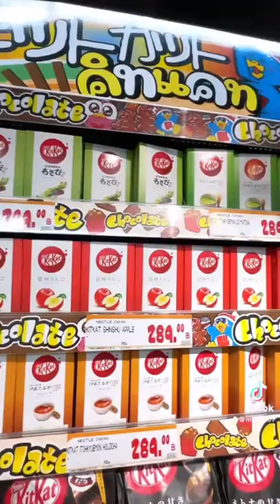Don Don Donki Bangkok Thailand